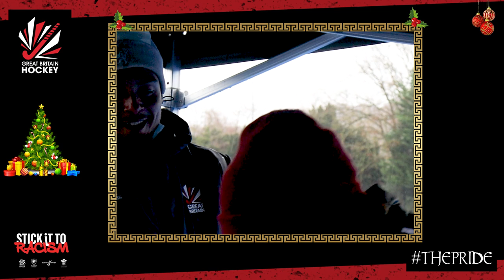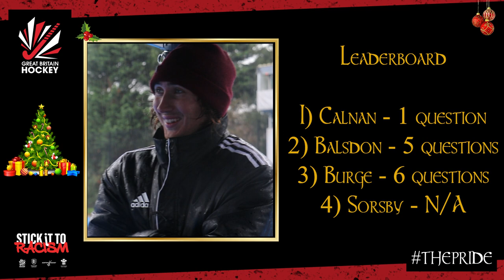GB Athletes Play Christmas-Themed 'Who Am I' - Part 1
Will Calnan, Esme Burge, Grace Balsdon and Tom Sorsby are first up for a game of WhoAmI - with varying degrees of success!